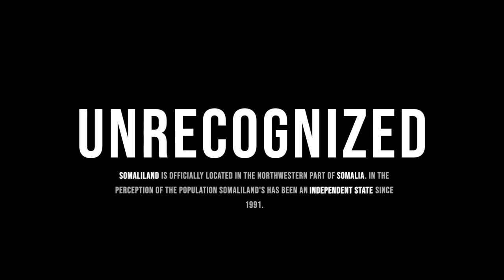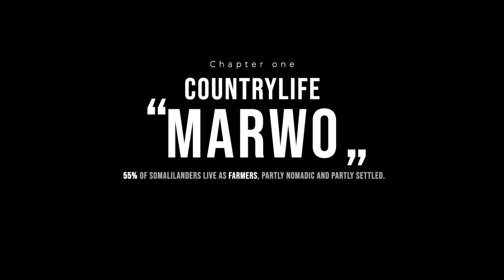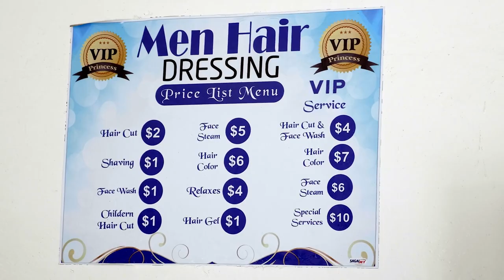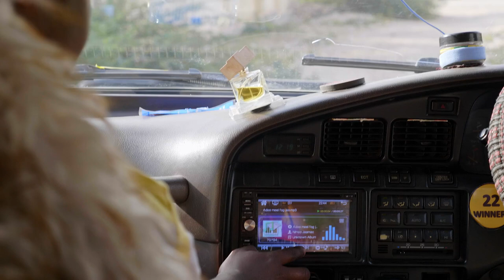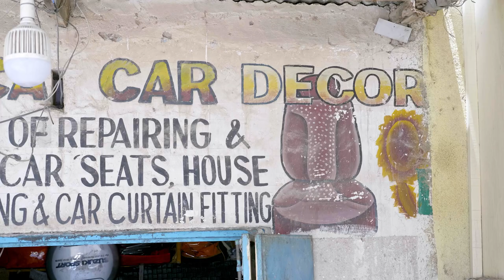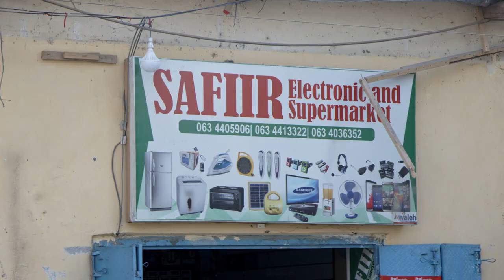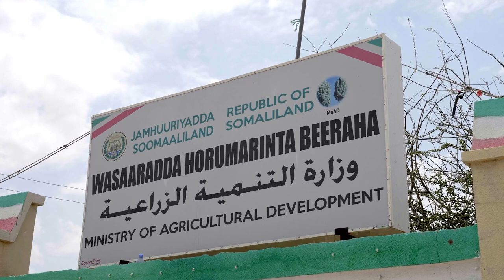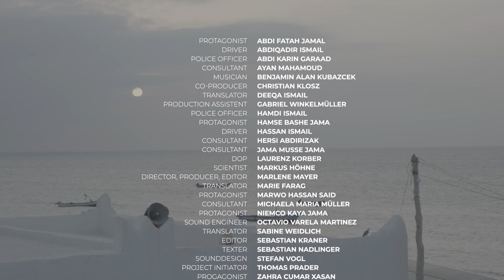UNRECOGNIZED - The untold story of Somaliland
Somaliland - a country of limited external opportunities. Due to the lack of international recognition, the de facto state in the Horn of Africa lacks crucial economic and diplomatic opportunities. 5 portraits in 60-minutes about isolation, climate change and democracy.

"Unrecognized" tells the moving story of Somaliland, a democratic de-facto state in northwestern Somalia that is denied international recognition. In 60 minutes, 5 protagonists allow us to look deep into the peaceful soul of a nation that is technologically and domestically ahead of many African states - and yet is largely isolated by the international community. A moving look beyond the end of one's nose!

Copyrigh: docmasfilm, 2022